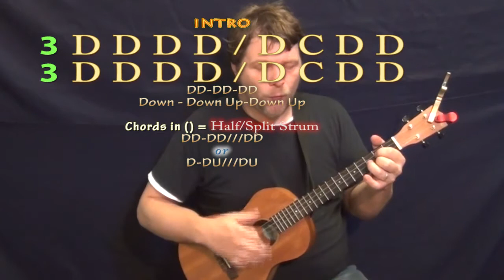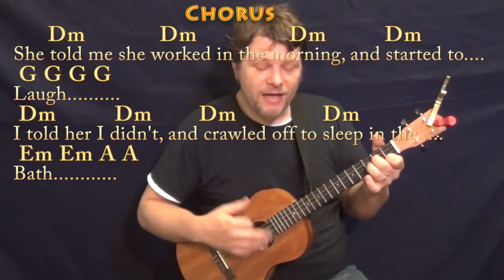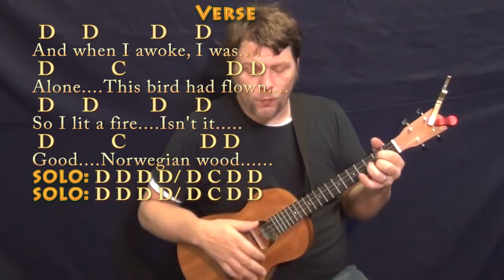Norwegian Wood (The Beatles) Bariuke Cover Lesson in D with Chords/Lyrics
baritoneukulele cover lesson REAL KEY: Capo 2nd for the real key of E Capo 2nd. HOW TO PLAY .Cover Lesson with chords and lyrics ;) ...Please LIKE, SHARE, and SUBSCRIBE if this was a help to you! Woohootiehoo and Best of luck! playalong lyric chord lesson tutorial SONGBOOKS